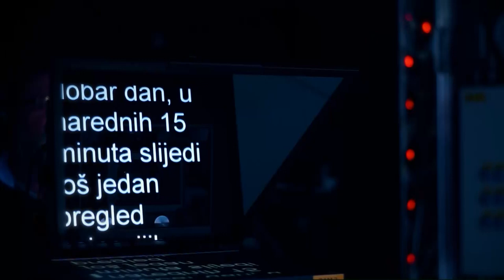Pitali smo Njemačku biskupsku konferenciju što kaže na misu zadušnicu za ustaškog zločinca Pavelića?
Nakon nedavne (ponovne) mise zadušnice koja je u Zagrebu održana za Antu Pavelića, naš je novinar istražio održavaju li se takve mise u Njemačkoj, za nacističkog diktatora Hitlera? To je bila jedna od tema uključenja u program N1 Zagreb. Osim toga, analizirao se i skori posjet hrvatskog premijera Berlinu, te izazovi koji u idućim mjesecima očekuju Andreja Plenkovića.